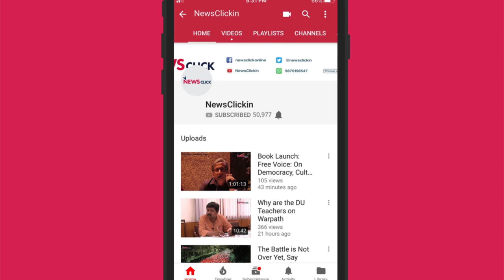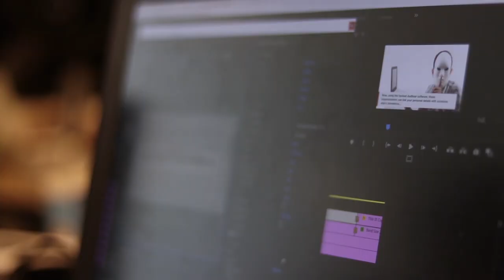आरएसएस कैसा सांस्कृतिक संगठन जो माब लिंचिंग को ख़ारिज नहीं करता?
आरएसएस ने हाल ही में तीन-दिवसीय व्याख्यान माला का आयोजन किया। इस दौरान उन्होंने अपना एक नर्म पक्ष सामने रखने की कोशिश की। 'हफ्ते की बात, उर्मिलेश के साथ' के इस अंक में उर्मिलेश ने आरएसएस के तमाम पहलुओं पर बात की। उनके मुताबिक भाजपा सरकार की नाकामियों से ध्यान हटाने के लिए इस तरह के शगुफ़े छोड़े जा रहे हैं।